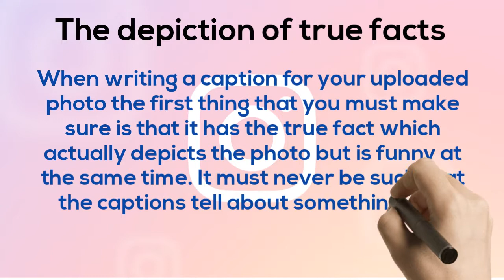Funny Instagram Captions and Quotes – Make Your Friends Laugh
Instagram is a strongest and powerful social media platform on which everyone likes to post their photos with such a great caption. We are sharing some tips on how to write a funny Instagram captions on your photos which makes your friend laugh As you are trying to write a funny caption the style must not be in any way serious. A befitting style should be followed so that the caption becomes funnier.